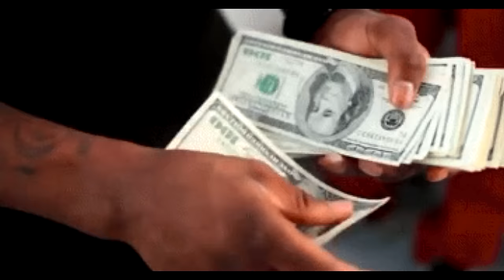1950'S. I BOUGHT A TRACTOR. Selendra. FS 22. Ep. 14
1950'S. I BOUGHT A TRACTOR.  Map: Selendra. FS 22. Farming simulator 22. Ep. 14. Timelapse.